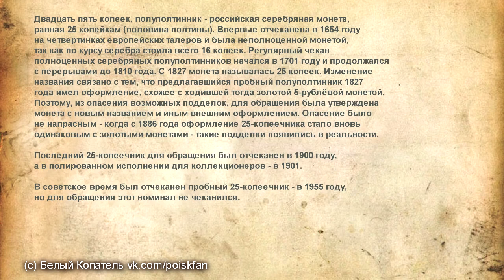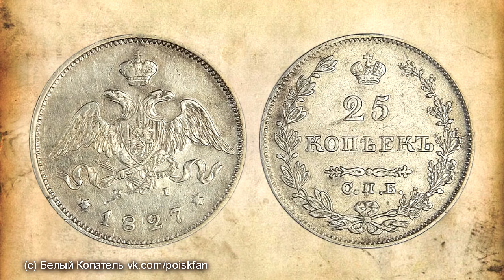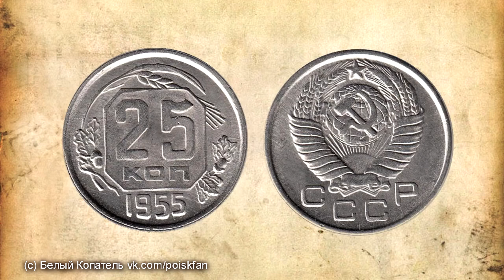Монета ПОЛУПОЛТИННИК или 25 КОПЕЕК / Полезная информация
Всем привет! Вот решил отдельно выкладывать короткие ролики про особенно интересные монеты, находки и др.
Что думаете по этому поводу, высказываемся в комментариях ...
Да и не забываем подписываться и делится этим роликом со своими друзьями!
ДАВАЙТЕ ДРУЖИТЬ!